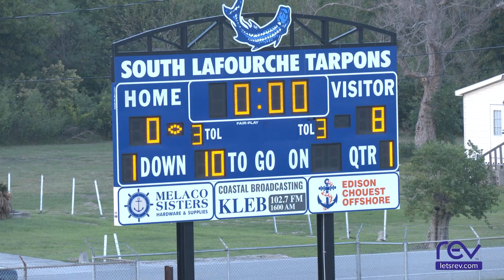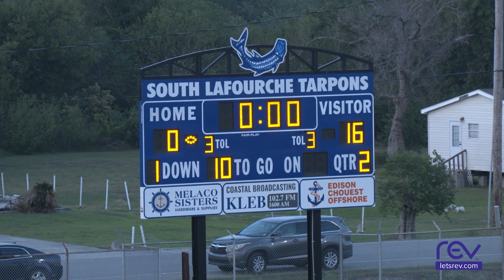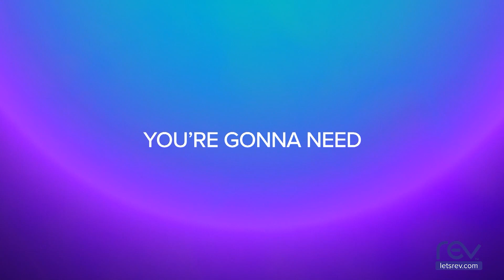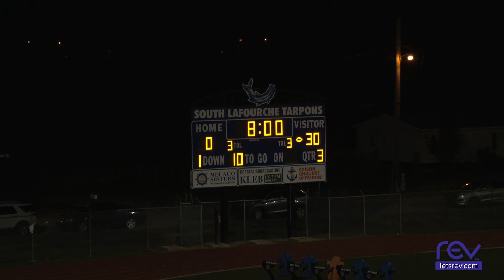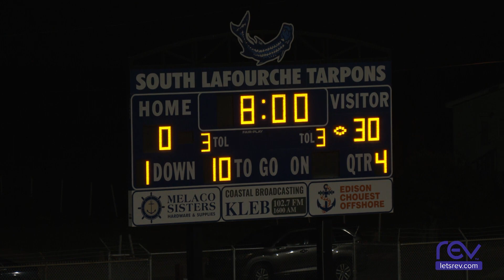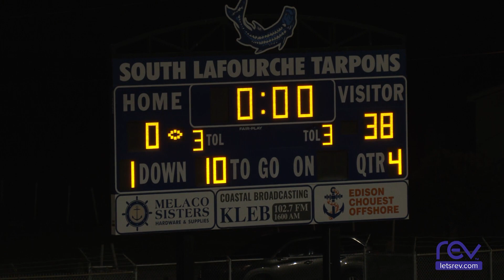Thibodaux Middle School vs. Golden Meadow Middle School (10-03-23)